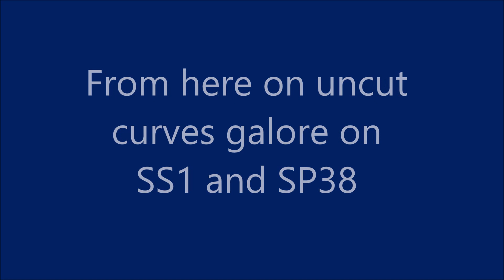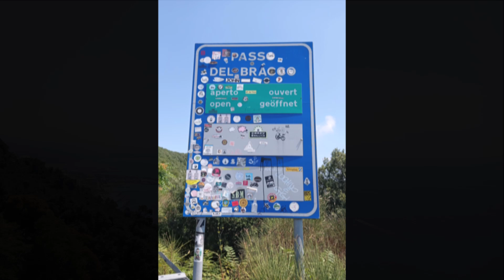2023-08-15 Desmo Tour Italia: Cinque Terre; SS1 - SP38 curve paradise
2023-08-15 Desmo Tour Italia: Cinque Terre; SS1 - SP38 curve paradise